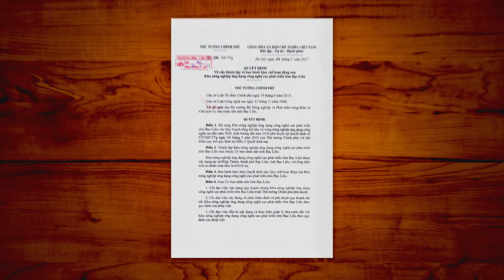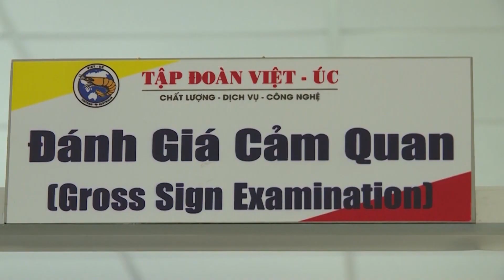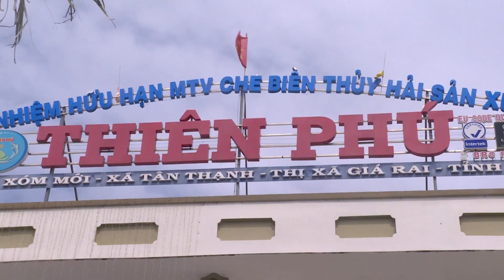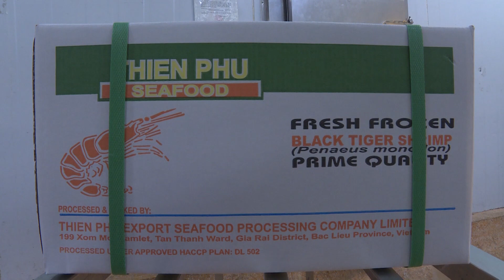Thủ phủ ngành tôm bạc liêu | nơi nuôi tôm công nghệ cao - thủy sản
Mô hình nuôi tôm ứng dụng công nghệ cao đã kiểm soát toàn bộ chu trình nuôi thông qua công nghệ. Đây được đánh giá là những thay đổi đột phá cho nghề nuôi tôm ở Bạc Liêu hiện nay khi người nuôi gần như kiểm soát hoàn toàn quá trình sinh trưởng và chất lượng của con tôm công nghiệp.